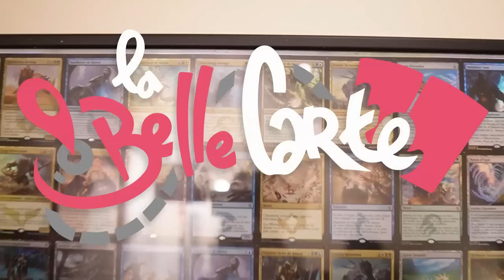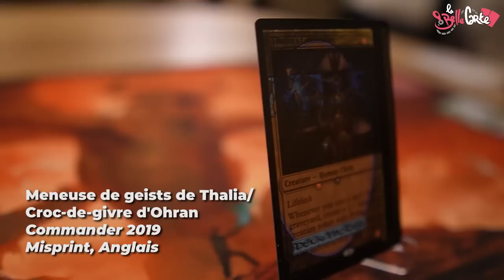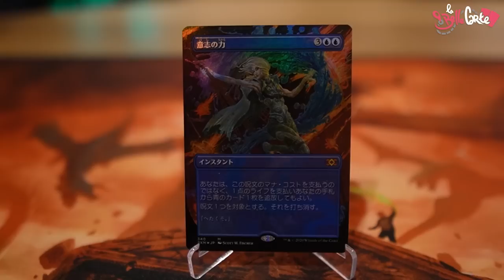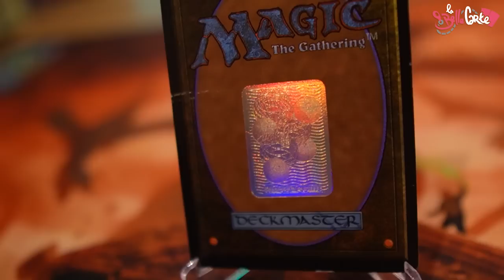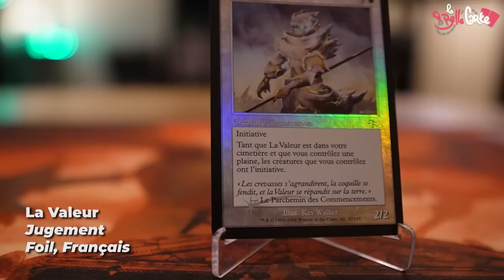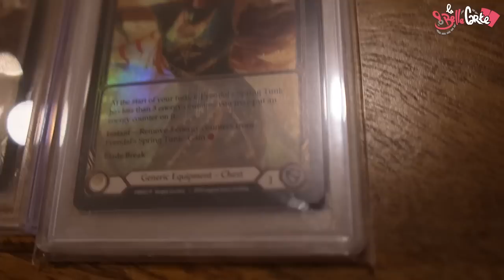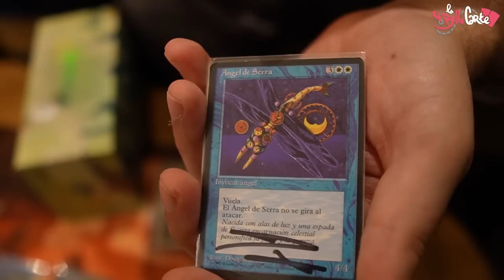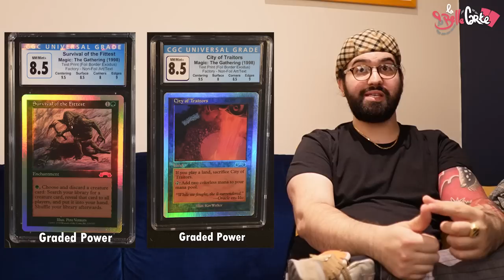LA BELLE CARTE #1 - DES CARTES UNIQUES AU MONDE ! MISSPRINT/MISSCUT ET FOIL JAPONAIS !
Merci à Léo et Antho de nous avoir reçu et présenté leur superbe collection ! Si vous aussi vous avez une collection de cartes (qu'importe le TCG) que vous souhaiteriez partager, n'hésitez pas à nous contacter avec un court descriptif et quelques photos à cette adresse

Lundi : Val&PL à partir de 19h ( Qui fait Kiffer ? )
Lundi : PL à partir de 10h
Jeudi : Val à partir de 10h
Vendredi : Val à partir de 10h